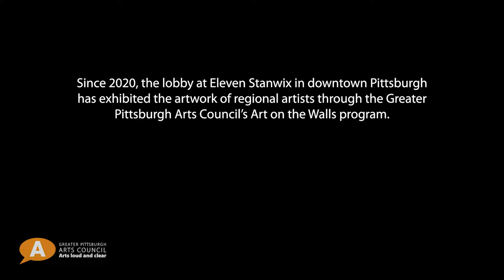Ron Nigro - Art on the Walls at Eleven Stanwix